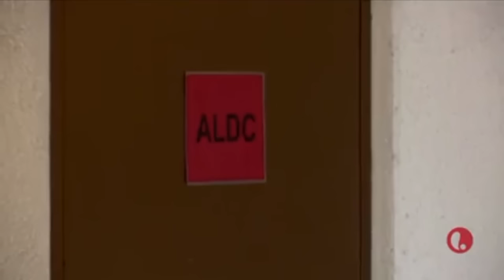Abby Calls Elliana a Liar (Dance Moms Season 7 Episode 8)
From Dance Moms Season 7 Episode 8

(If you would like a dance removed or posted, or wish to make a request, or if you are a dancer and wish to be featured on DancersVideos please email and I will respond quickly)

From Dance Moms

(Also Featuring: Kalani Hilliker, Maddie Ziegler, Mackenzie Ziegler, Kendall Vertes, Brynn Rumfallo, Chloe Lukasiak, Brooke Hyland, Paige Hyland, Nia Frazier, Elliana Walmsley, Lilliana Ketchman, Sophia Lucia)